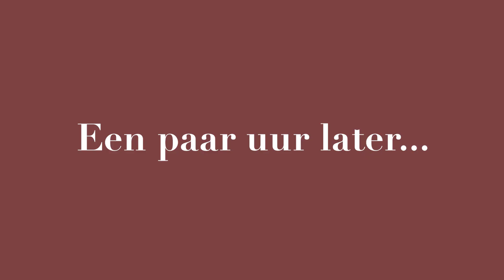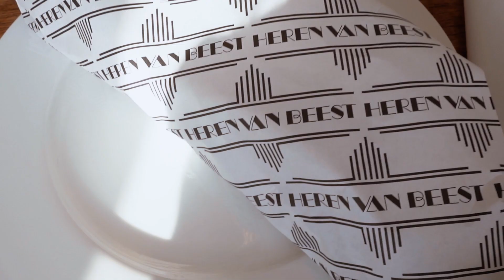SELF TAN TUTORIAL, COFFEE TO GO MET LALO & EEN CADEAU VOOR FRED - DEEM'S DING #4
Iedereen was buiten in de sneeuw deze week en ik ook natuurlijk!
Freddie heeft een nieuwe gadget en ik kon het niet meer aanzien hoe wit mijn gezicht was.
Jullie zien weer hoe mijn week verliep!